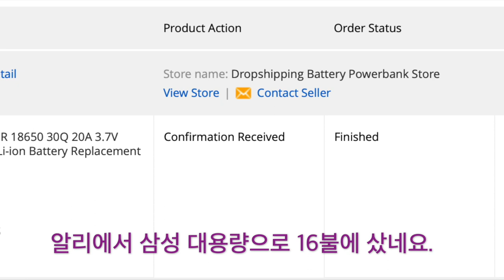How to Revive a Dead Dyson Battery - Replacing 18650 Cells through DIY Soldering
I had a dead 6-years-old Dyson V6 battery and tried to revive it with a new 18650 battery cells with more capacity. I purchased six Samsung 18650 battery cells with 3000 mAh capacity, which is 50% more than the original, from AliExpress at $16 Without any spot-welder and nickel plate, I just used a typical lead soldering tool to make the electrical contacts. At the end, I found the protection board was faulty so that the battery was fully discharged. I had to replace the BMS-PCB by a healthy one. With more capacity and power, the revived and upgraded Dyson was so much loved and satisfied.

More information can be found at my blog in Korean, you can use a translator.